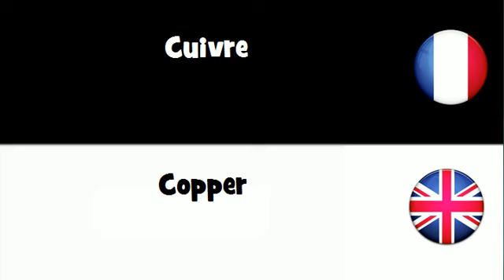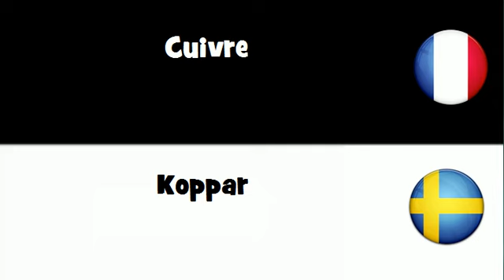VOCABULAIRE EN 20 LANGUES = Cuivre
frenchwithvincent VOCABULAIRE EN 20 LANGUES = Cuivre